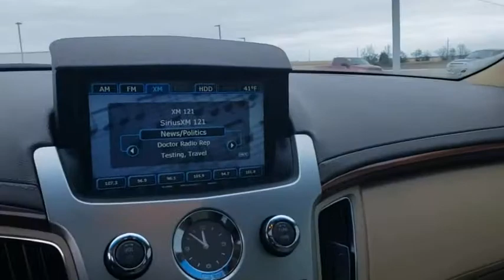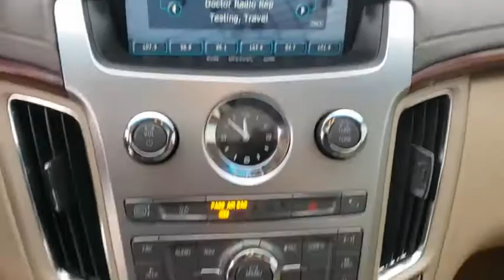2011 Cadillac CTS Bixby, Tulsa, Glennpool, Broken Arrow, Owasso, OK KG242996A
Used 2011 Cadillac CTS available in Tulsa, Oklahoma at Mark Allen Chevrolet. Servicing the Bixby, Glenpool, Broken Arrow, Owasso, OK area.

16837 S US 75 Hwy

MARK ALLEN CHEVROLET LETS DO BUSINESS! CONTACT US TODAY!!!brbr Crystal Red Tint 2011 Cadillac CTS Premium AWD 6-Speed Automatic 3.6L V6 DI VVT CTS Premium 4D Sedan 3.6L V6 DI VVT 6-Speed Automatic AWD Crystal Red Tint cashmere Leather 18 All-Season Tire Performance Package 2-Way Power Driver/Front Passenger Lumbar Control 8-Way Power Passenger Seat Adjuster Air Filtration System Bluetooth For Phone Front Fog Lamps Heated Driver & Front Passenger Seats Heated Steering Wheel Heated/Ventilated Driver & Front Passenger Seats High-Intensity Discharge Headlamps Keyless Access-Passive Entry Keyless Start Switch Leather-Wrapped Steering Wheel w/Wood Trim LED Spotlight w/Lighting Pipes Luxury Level One Package Luxury Level Two Package Memory Package Navigation System Power Rake/Telescopic Steering Wheel Column Power UltraView Double-Sized Sunroof Preferred Equipment Group 1SH Rear-View Camera System Remote Vehicle Start Seating Package Split-Folding Rear Seat Sport Suspension Theft-Deterrent System Trunk Cargo Convenience Net Ultrasonic Rear Parking Assist Underhood Appearance Package Universal Home Remote Wood Trim Package.brbrRecent Arrival! 18/27 City/Highway MPGbrbrbrReviews:br * Cadillac was once the Standard of the World which was more than an advertising slogan. The competition is much deeper wider and stronger today but if you would like an unassailable reason to own enjoy and be proud of a Cadillac again this is it. Source: KBB.com